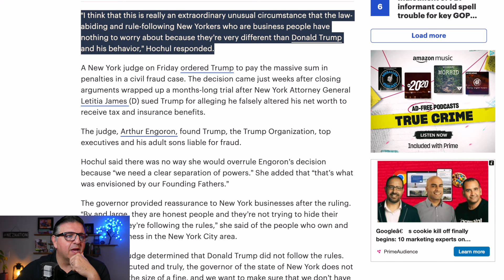It Was All About Getting Trump! NY Governor Kathy Hochul Admitted Political Prosecution!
Hochul tells NY businesses not to fear about Trump verdict: ‘Nothing to worry about. It Was All About Getting Trump! New York Governor Kathy Hochul Admitted Political Prosecution!

▶Become a NEZNATION insider FREE, and never miss out on the Best Educational Content,

3. Is a Medical Degree Worth It? My Personal Experience with Top-Trained Doctors a NEZNATION insider FREE, and never miss out on new, breaking news, stories, and videos,